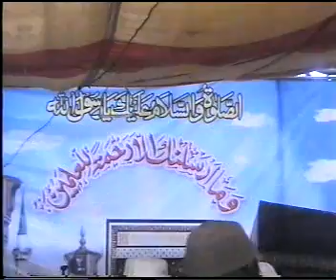KALAM E KAMIL B ZUBAN E KAMIL KULACHVI KULACHI SHAREEF MAIN NAY JAB LIA TERA NAAM YA RASOOL ALLAH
Hazrat Faqeer Abdul Hameed Sarwari Qadri Kulachvi along with Hazrat Faqeer Malik Faiz Muhammad Tahir Sarwari Qadri R.A. reciting His own Aarifana Kalam 15 March 2009 in River View Cooperative Housing Society Raiwind Road Lahore Pakistan.